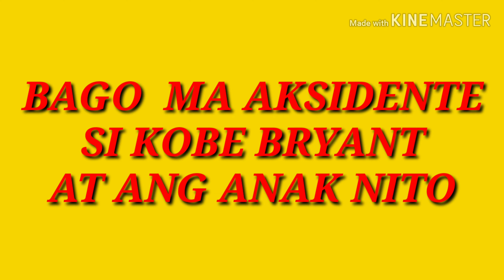PREDICTION NI RUDY BALDWIN || KAY KOBE BRYANT BAGO MAAKSIDENTE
Sa post nga ni Rudy Baldwin pinagiingat niya ang mga taga showbiz na nasa pilipinas at SA ibang bansa man.kagabi nabalita na si Kobe Bryant nga ay na aksidente at kasama nito ang kanyang anak,